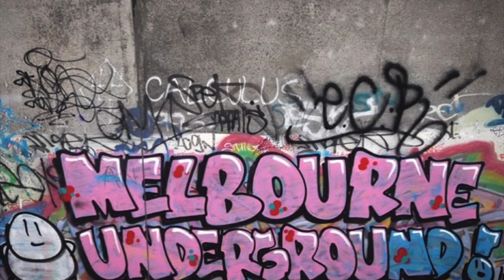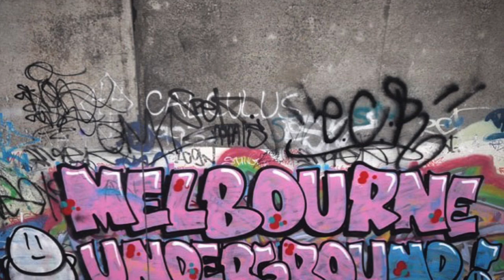Afterdark - Molly's Drug (Original Mix)